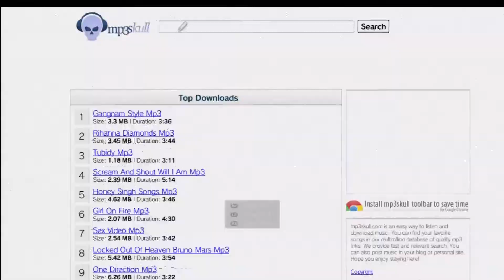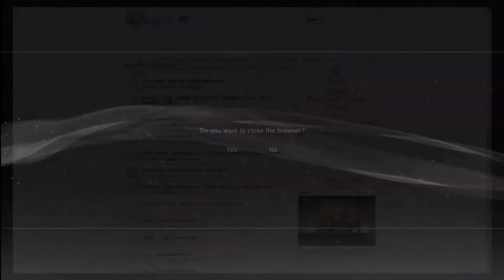How to download music on ps3 2012 and 2013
first going to google or internet on you ps3 then search mp3skull then when your there search the song then press trangle and save target and there go your song